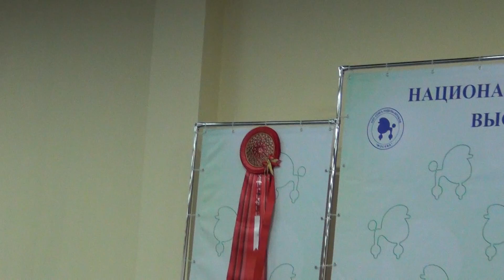62 XXIV Националка 27.05.2018 г. Джентли Борн Ностальжи